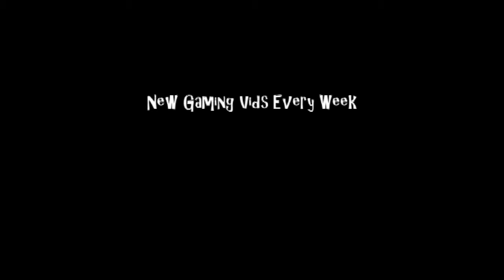Faxanadu (NES)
187 PRODUCTIONS Presents: Faxanadu on the Nintendo Entertainment System.